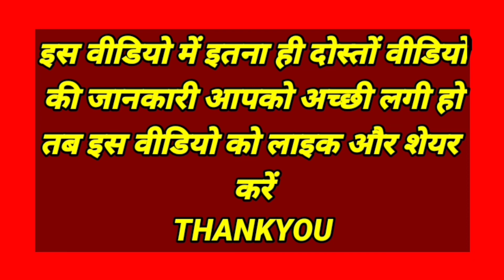Best kitchen chimney in india 2022 | Buying Guide | TOP 5 Auto clean Chimney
Best kitchen chimney in india 2022 | best auto clean chimney in 2022 | kitchen chimney buying Guide | best chimney for home kitchen india

नमस्कार दोस्तों मैं विकास कुमार आज एक बार फिर से नई वीडियो के साथ  आज हम इस वीडियो बात करेंगे किचन चिमनी के बारे में क्योंकि दोस्तो चाहे आपका किचन मोड्यूलर हो या फिर नार्मल दोनों ही तरह के किचन में चिमनी लगाना बेहद जरूरी है

दोस्तों इस वीडियो में मैं जानकारी दिया हूं किचन चिमनी लगाने के क्या फायदे है

Auto clean vs non auto clean चिमनी क्या फ़र्फ़ होता है और कौनसी चिमनी लेनी चाहिये

Filter less vs baffle filter चिमनी में कौनसी चिमनी लेनी चाहिए

60cm vs 90cm में कौनसी चिमनी लेनी चाहिए

और इस वीडियो में चिमनी संबंधित सभी प्रकार की जानकारी शेयर किया जिससे कि आप एक अच्छी चिमनी को खरीद सके

और वीडियो के अंत मे best kitchen chimney in india 2022 की जानकारी भी शेयर किया जिससे कि आप 100% best chimney को खरीद पाएंगे

💐 Best auto clean kitchen chimney in india 2022 buying link 💐

No 1 Faber primus energy plus 60 cm chimney

No 1 Faber primus plus 90 cm chimney

No 2 elica  WD HAC  touch 60 bf ms chimney

No 2 elica WD HAC Touch 90 Bf ms chimney

No 1 fever everest 60 cm filter less chimney

No 1 Faber Everest 90 cm filter less chimney

No 2 elica WD FL 606 ms Nero filter less chimney

No 2 elica WD FL 906 ms Nero filter less chimney

आशा करता हूँ कि इस वीडियो की जानकारी से आप एक अच्छी चिमनी को खरीद पाएंगे